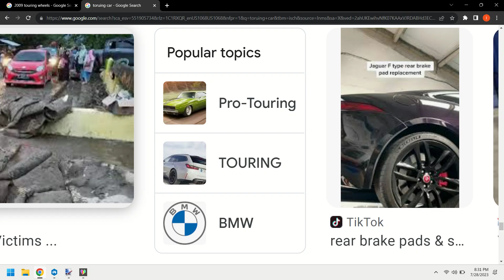I HOPE THEY DO CANCEL THIS FEATURE SOON!!!!!!😭😭😭😭😭😭😭😡😡😡😡😡😡😡😡😡😡😡🤬🤬🤬🤬🤬🤬🤬🤬🤬🤬🤬🤢🤢🤢🤢🤢🤢🤢🤢🤢🤢🤢🤮🤮🤮🤮🤮🤮🤮🤮🤮😪😪😪😪😪😪